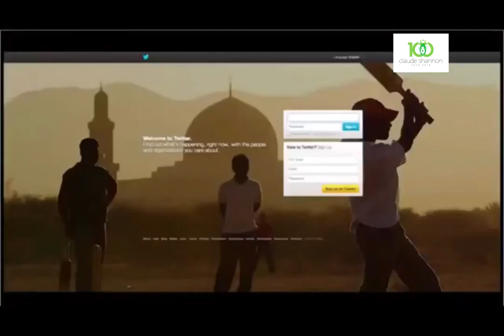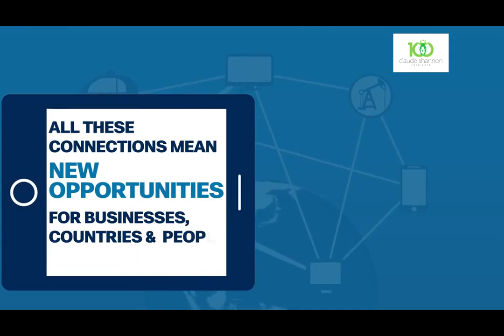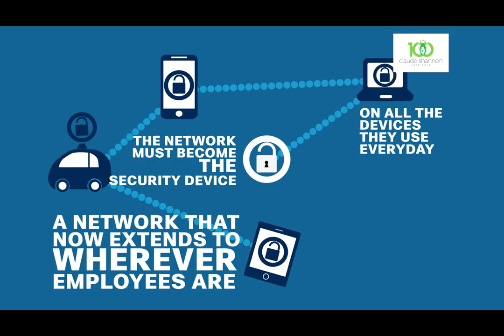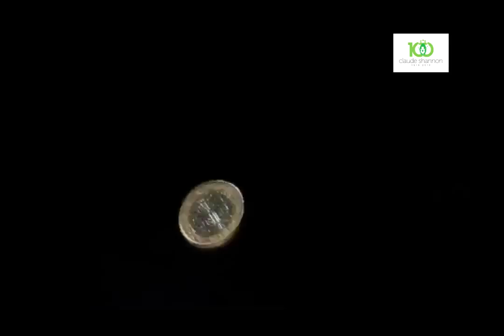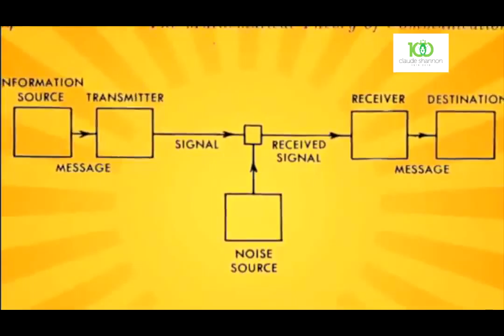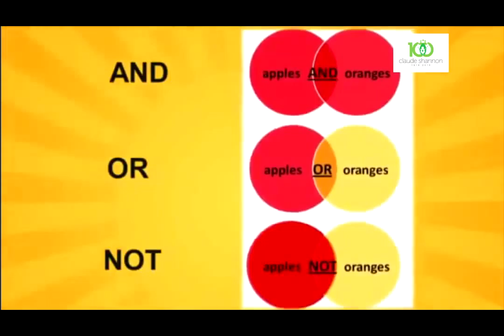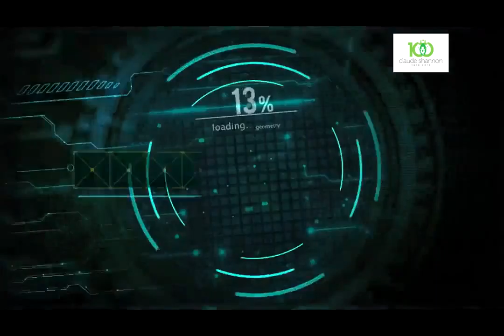ICCS 2016 - A video on CLAUDE SHANNON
A video on Claude Shannon - Father of Digital Age,  Celebrating his centenary year (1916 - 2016) by Department of Electronics and Communication Engineering, Pondicherry Engineering College, in the International Conference on Communication and Security, ICCS 2016... From the batch of 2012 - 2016, - Vignesh Coumarane & Yogalaxmi.